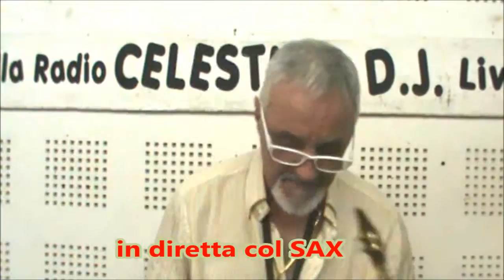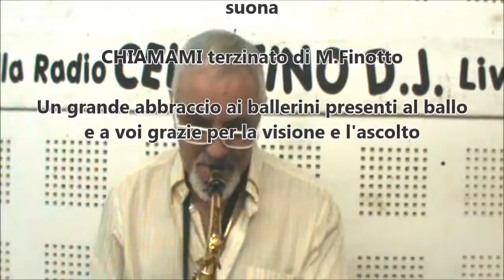CHIAMAMI di Marco Finotto al Sax Celestino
Pietrasanta. Dalla Raccolta delle CANZONI da BALLO al Sax Contralto CELESTINO Deejay live, noto conduttore radiofonico.

(video amatoriale,selfie, auto registrato live durante la festa, non a scopo di lucro e riconosciuti i diritti agli autori delle canzoni con borderaux Siae.)
CHIAMAMI di Marco Finotto 2005
(testo)
Lo sai anche tu che è una bugia
questa sera dirsi addio
addio per sempre qundo poi
c'è un grande amore fra di noi
che non potra finire mai
lo sai anche tu che e'una bugia
che ci diciamo io e te
ma dentro noi sappiamo gia
che poi nessuno di noi due
amore mio la manterraa
chiamami
staro in silenzio ad ascoltare
mi sembrera di averti  stretta a me
ogni respiro sara amore
chiamami
tanto lo so che non resisterai
ci lega un grande amore e tu lo sai
che non ci laasceremo mai
tornando a casa gia lo soo
mi pentiroo
di non averti stretta a me
per non lasciarti andare via
lo so che e stata colpa mia
lo so ci siamo detti addio
abbiam mentito tu ed io
chiamami
chiamami
che non ci lasceremo mai

CHIAMAMI di M Finotto 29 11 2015 auser pietrasanta